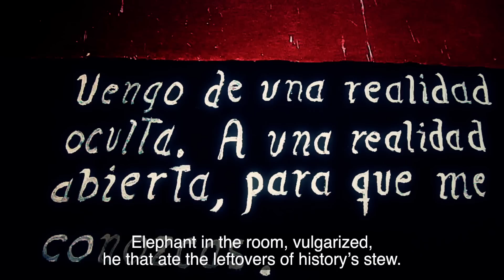Bocafloja "Segundos" (Official Video. 2012)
"Segundos" By Bocafloja
Del album "Patologias del Invisble Incomodo"  Quilomboarte, (2012)
Dir. CAMBIO
Grabado en Cuba, con el apoyo de Clan Completo.
Quilomboarte (2012)

"Patologias del Invisible Incomodo" es un album de concepto, donde la interconexion e interdependencia entre cada track significa y engloba una experiencia musical y discursiva. No se trata de una coleccion de sencillos. Aqui compartimos "Segundos", el cuarto de una serie de 16 videos.

"Segundos" , es una apologia a la dignificacion del cuerpo del oprimido, es la resignificacion de la celebracion como una accion afirmativa. La representacion historica de una constante posicion en desventaja , el adjudicamiento legalizado de un segundo lugar en las prioridades de cualquier estado en terminos sociales, politicos, culturales y hasta biologicos.
Grabado en Cuba, "Segundos" juega con esta metafora visual en la que intentamos transmitir la belleza decolonial del segundo por antonomasia.

"Segundos" fue dirigido por Michael Fernandez con el apoyo de Clan Completo; grupo de artistas de rap    cubano . La produccion musical de "Segundos" fue realizada por Jim B con la participacion de DJ Ethos en los scratches.

Quilomborte colectivo.

(English)
"Patologias del Invisible Incomodo" is a concept album, where the interconnection & interdependence of each track signifies and globalizes a musical and discursive experience. It is not a collection of singles. We share with you "Segundos," the fourth of sixteen videos by Bocafloja.

"Segundos" is a tribute to the dignification of the oppressed body, it is a redefinition of celebration as an affirmative act. It is a historical representation of a constant position of disadvantage, the legalized allocation of second placed priorities in terms of social, political, cultural and even biological experiences within the majority of state structures.

Filmed in Cuba, "Segundos" plays with a visual metaphor, in which we intend to transmit the decolonial beauty of second beings par excellence.

"Segundos" was directed by Michael Fernandez with the help of Cuban Hip Hop artists Clan Completo. Musical production of "Segundos" was provided by Jim B, and features DJ Ethos on the cuts.

🎧 Escucha toda mi música en tu plataforma favorita: ONErpm.lnk.to/Bocafloja